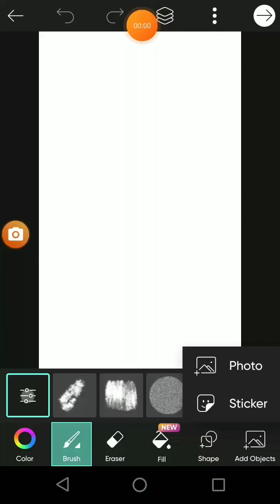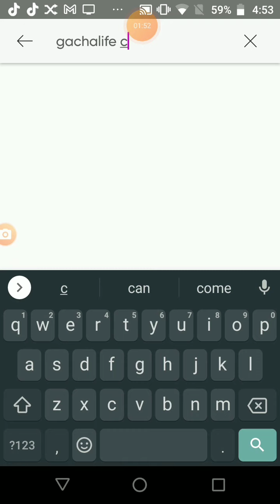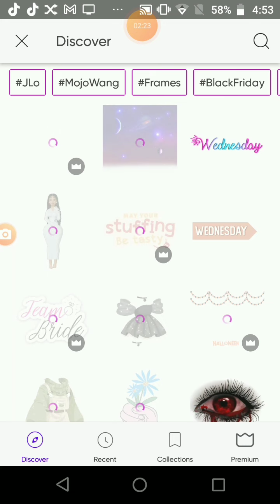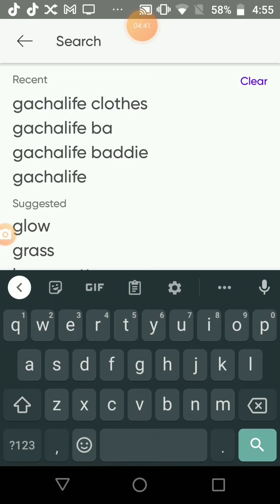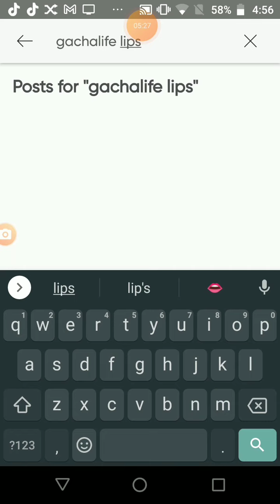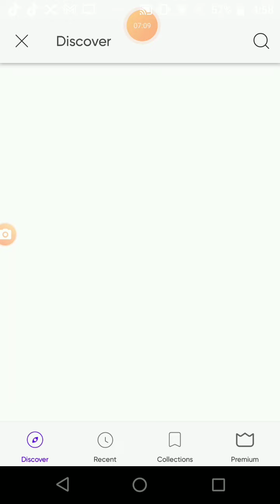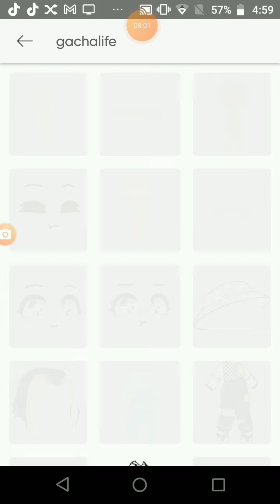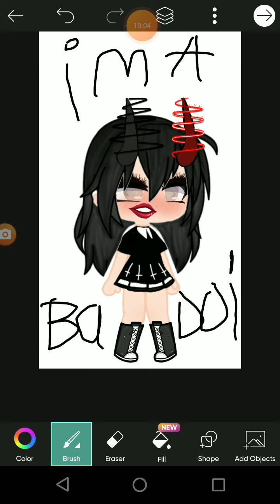POV: that one girl from your school finds out what a baddie is.